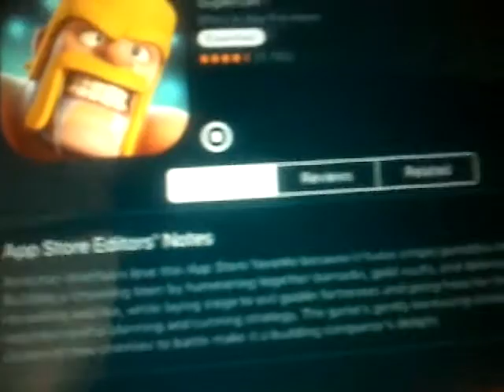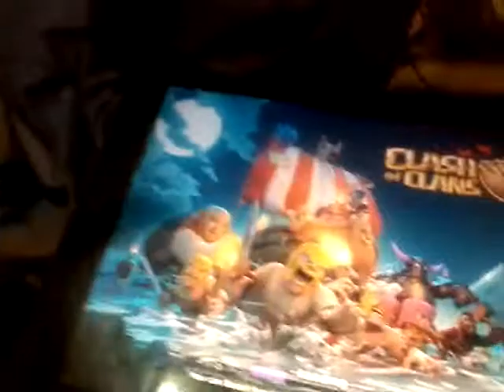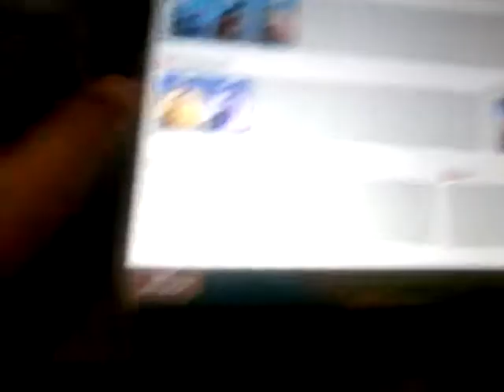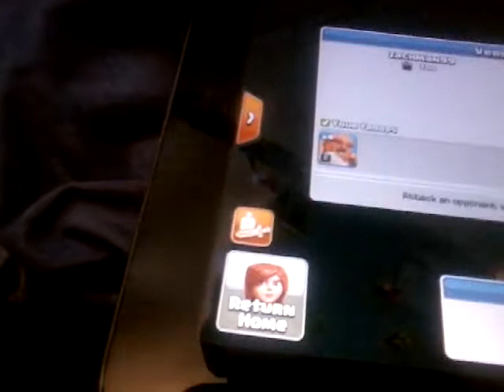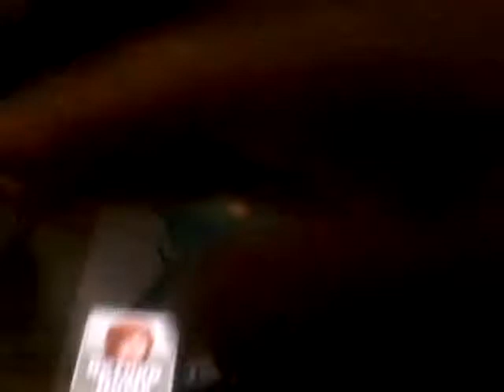June 27, 2017